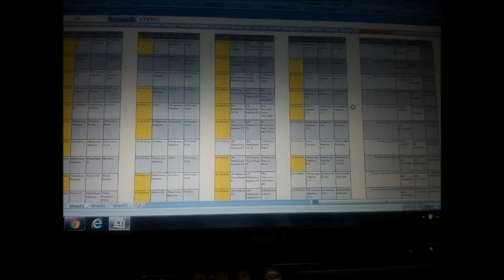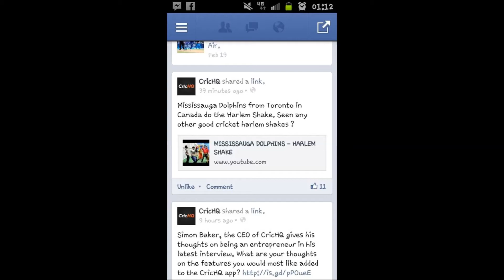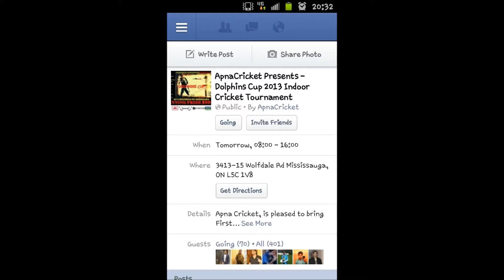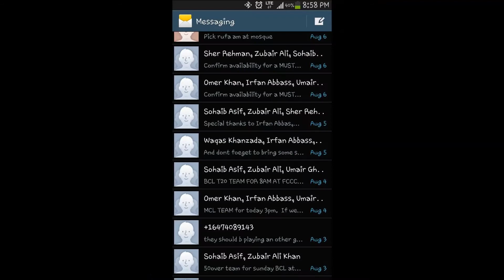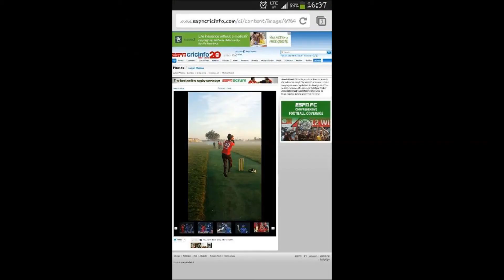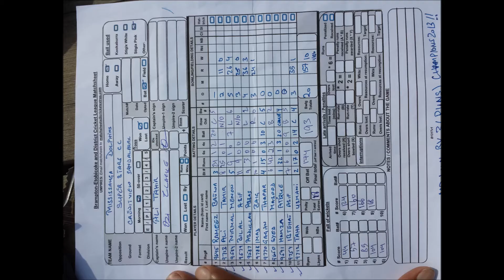Mississauga Dolphins: Cricket 2013 in Pictures